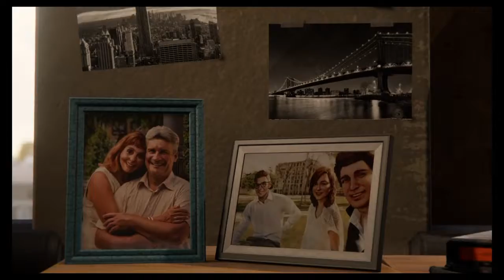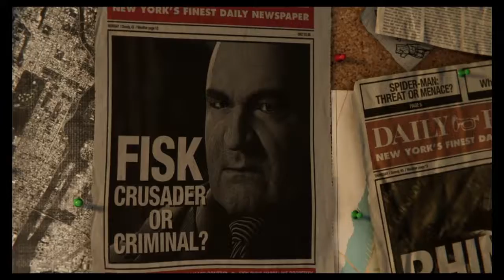Spiderman PS4 - Playthrough #1- Is Kingpin on steroids?!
If you'd like to see me continue this playthrough drop, webshooter down in the comments.